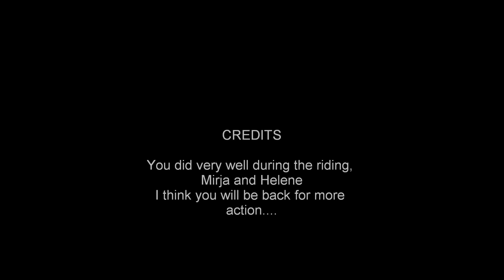Girls go wild on bike!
Freeriding with motorcycle in Romania! Two swedish girls having alot of fun!